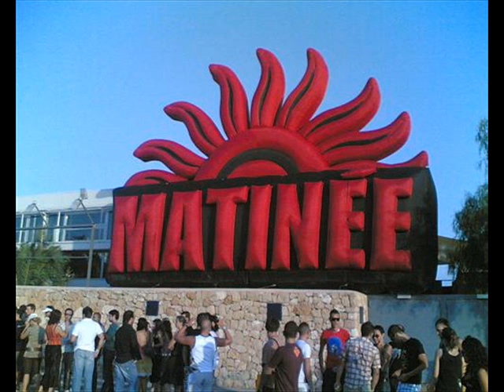Matinée Tribal-House Session 2008 ...Ibiza!!! (3/3) ..by DaveMiaux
-TRACKLIST-

1) Mastiksoul -- WMD (Original Mix)
2) Denis the menace & Big World -- FIRED UP 2008 (Antoine Clamaran mix)
3) Boris Rush -- MIAMI PUSH (Original Mix)
4) Dario Nuñez -- GROOVE & RHYTHM (Dario Nuñez & Dehugo Tribal remix)
5) TV Rock feat Rudy -- BEEN A LONG TIME (Laidback Luke remix)
6) Antoine Clamaran & Ray Caze -- ONE NIGHT IN TUNIS (Antoine Clamaran remix)
7) Underworld -- RING ROAD (Laidback Luke remix)
8) Mastiksoul -- THE DOCTOR (Original Mix)
9) Ultra Naté -- AUTOMATIC (Taito Tikaro, J.Louis & Ferran Benavent remix)
10) Robbie Rivera & Oliver Schmitz -- I WANT CANDY (Les Schmitz & Oliver Schmitz Mix)
11) Submission -- POLAR (Original Mix)

Part III

00:00 The Doctor + Automatic
01:38 Automatic
03:24 Automatic + I want candy
04:24 I want candy
05:24 I want candy + Polar
05:54 Polar